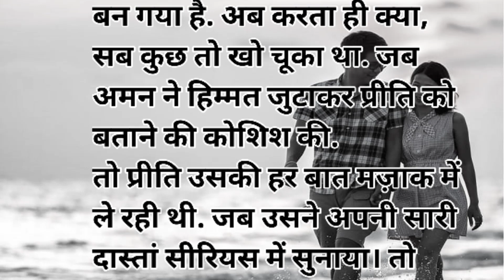Romantic story | hindi kahaniyan | hindemotional story | suvichar kahani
long emotional story hindi
lessonable story
heart touching story
moral stories
suvichar
kahaniyan 2.0
manohar kahaniyan
motivational story
hindi story
AFL Hindi
AFL हिंदी
sadabahar sacchi kahaniyan
sacchi kahaniyan
sad story